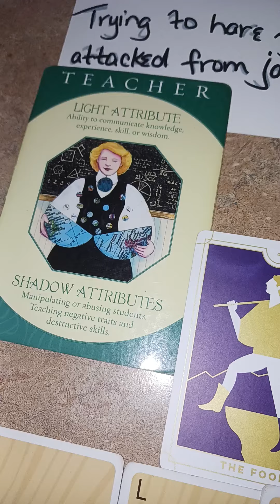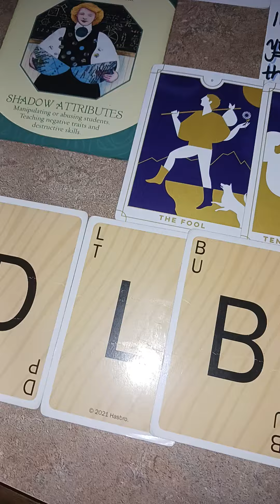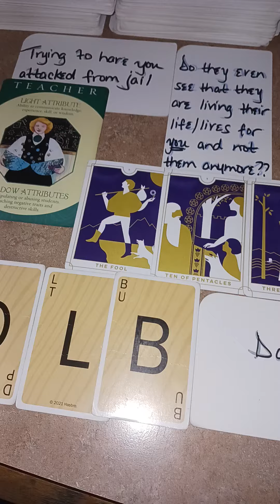Attacking u from jail so you don't get this $$. "Don't look back"